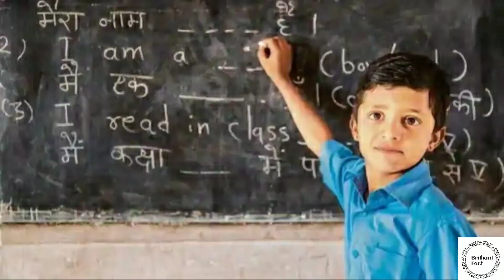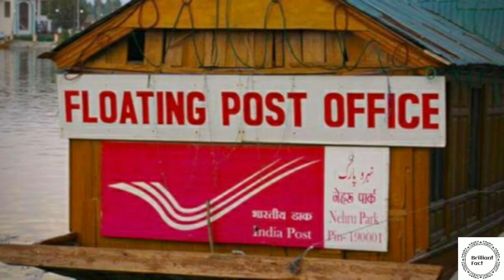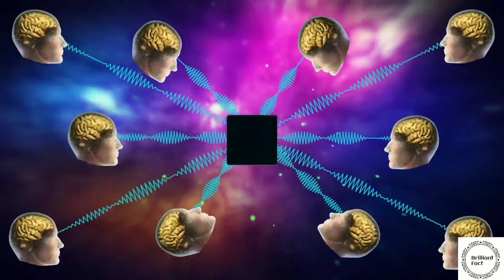INDIA'S UNKNOWN FACTS!क्या गाड़ियां बिना पेट्रोल और धक्का मारे चल सकती हैं?brilliantfacts BFO EP#1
In this video your are going to know about indian unknown facts and also in this video you also know some fact of india which is record as world🌏 record